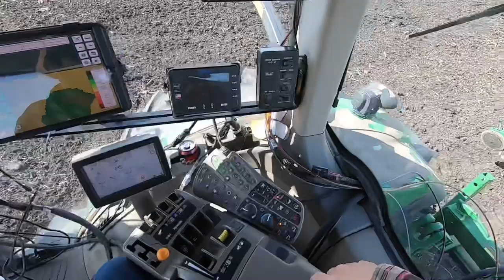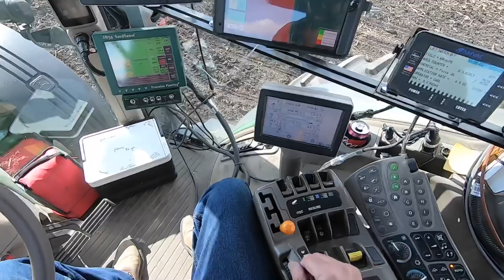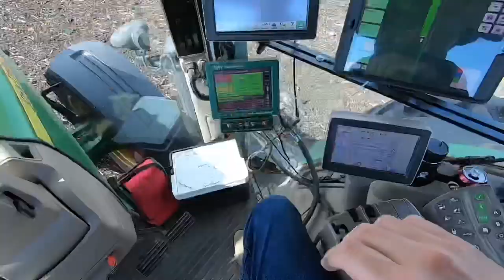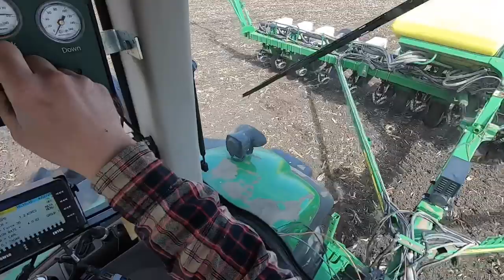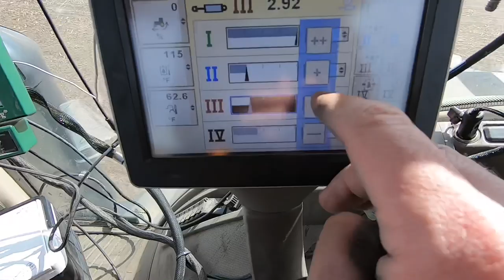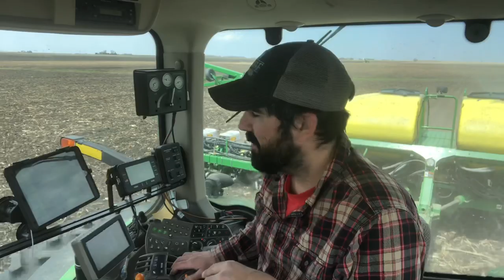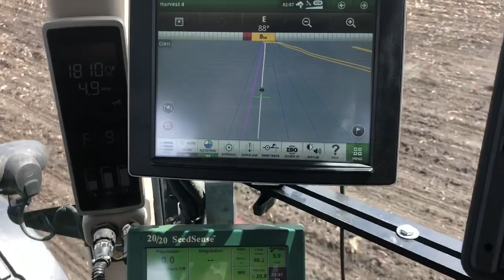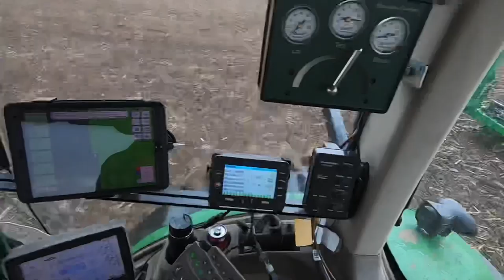Up close with a farmer planting corn!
Today I’m answering some of your questions about planting corn. Come along, see what you can learn, and ask away!